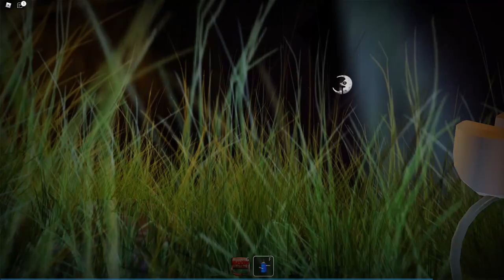THE MIMIC BOOK 2 (Jealousy Chapter 1)